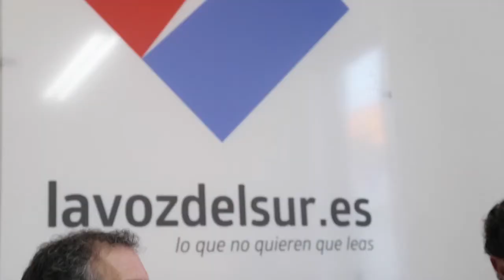Conversación entre socios | lavozdelsur.es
Socios de lavozdelsur.es conversan sobre la actualidad local.